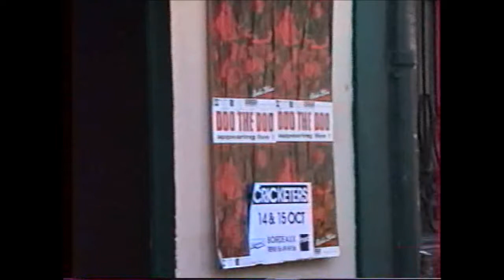Doo The Doo Live Hey Cricketers1995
Doo The Doo Live  At Cricketers Bordeaux 1995